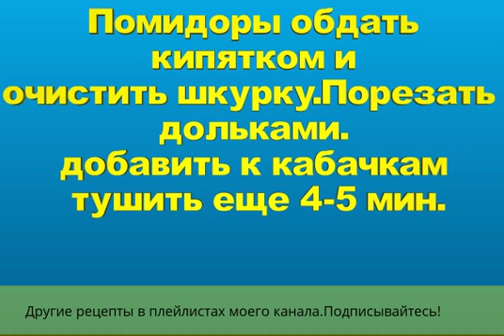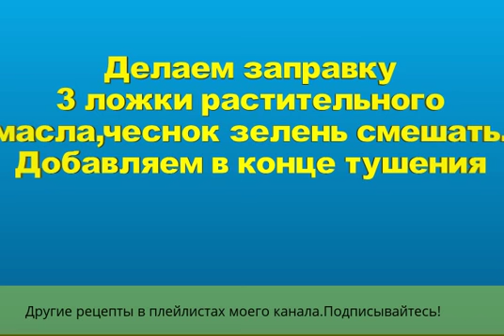Рецепт вкусной закуски без лишних ккал.Турецкая кухня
Попробуйте приготовить это простое  блюдо турецкой кухни.Для приготовления не понадобится много времени,а результат-непревзойденный.Я готовлю его довольно часто,муж очень нравится.